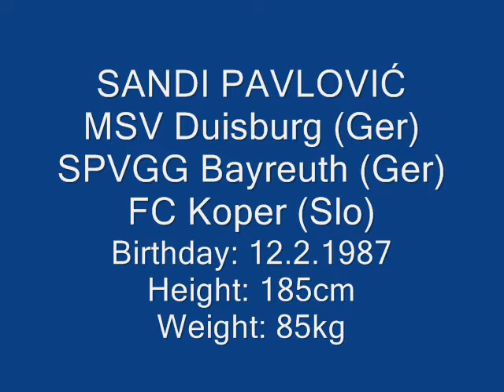SANDI PAVLOVIĆ.wmv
Pavlovic Sandi